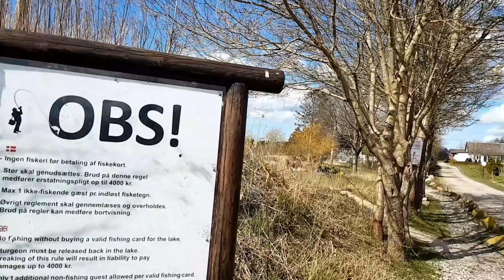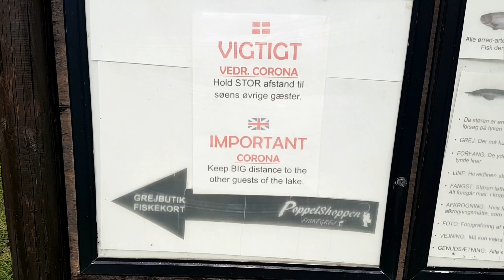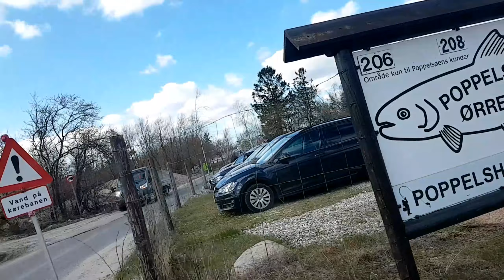POPPELSØEN AT BALLERUP/Sightseeing April 4. 2020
Another daily vlog of mine, weekend tour it's saturday afternoon April 4, 2020. This is a perfect place for to those who like to fish, the place is very peaceful and they have a lot of facilities. We usually visit Poppelsøen from time to time, but today only a quick visit because of the situation,. You can also see how teenagers catched a big SturgeonFish, accidentally i shoot it on with my camera. Keep safe everyone and enjoy watching!